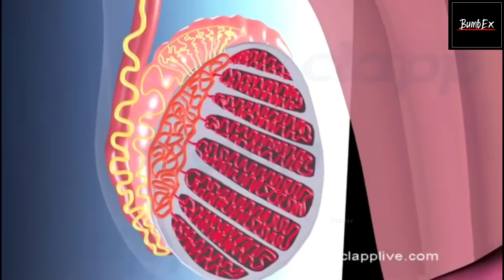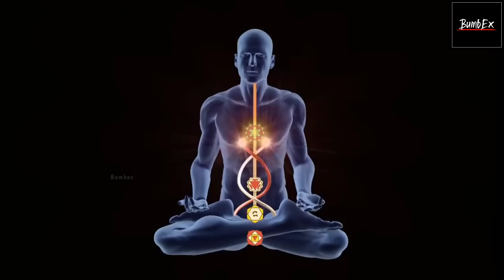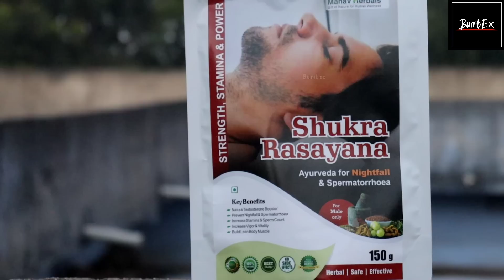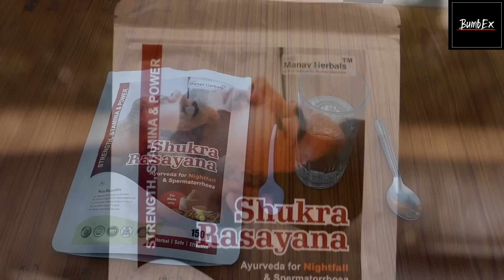बचपन की खोई ताकत वापस लाए - Recover Your Lost Energy | 4 Tips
अगर आप अपनी Sexual energy को तेजी से बढ़ाना चाहते हो और Nightfall  से परेशान हो तो आप ले सकते है Manav Herbal का Shukra Rasayana || यहाँ से ख़रीदे 👉

In this video we will talk about how to recover your body fast 4 tips

recover your body
testosterone booster
testosterone hormone
testosterone in hindi
testosterone hormone kaise badhaye
testosterone test
testosterone level kaise badhaye
testosterone
testosterone booster exercise
testosterone booster supplements